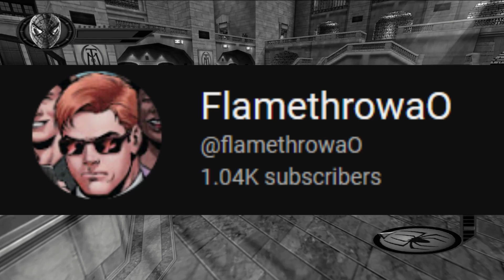Is this Spider-Man game really that GOOD?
it is that good.